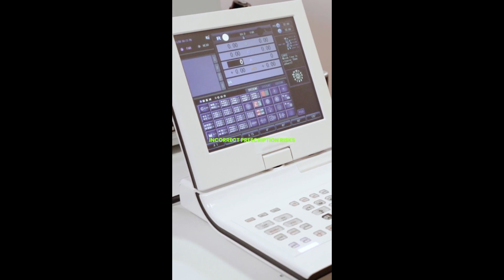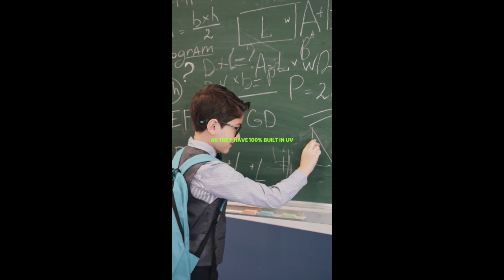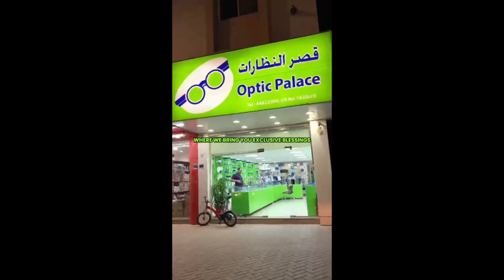Best Qatar Jamil 4 Vision Care for Age ProblemBEST SUNGLASSES FOR YOUR FACE || SHOPPING VLOG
Best Qatar Jamil 4 Vision Care for Age Problem

BEST SUNGLASSES FOR YOUR FACE || SHOPPING VLOG || QATAR